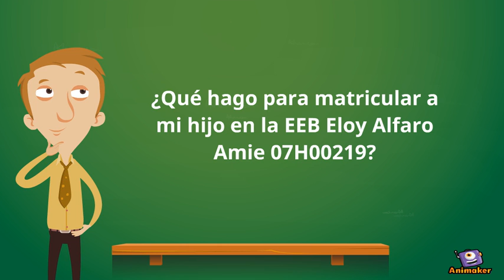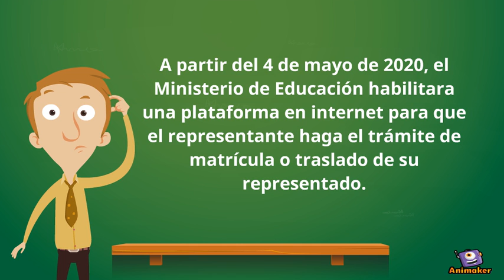EEB ELOY ALFARO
Animated Video created using Animaker EEB ELOY ALFARO